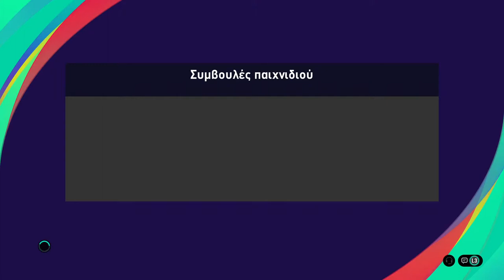Larissa vs IRAKLIS hfp md17 sponsor Bellissimoshop.gr